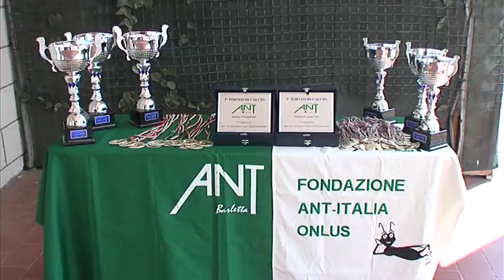BARLETTA CI FACCIAMO IN 6 PER ANT TELEREGIONE 17 05 2016